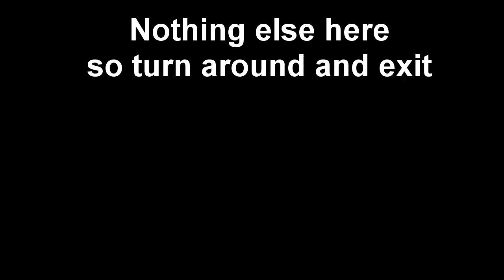Honkai Star Rail - Signs of the Fragmentum 3 | WUBBABOO LOCATIONS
Where to find all 5 of the Wubabboo during the 'Signs of the Fragmentum' Adventure Mission on Difficulty 3.

I suggest bringing one Quantum character and one Ice character to deal with the enemies in between searching for the Wubbaboos.

Timestamps:

[00:00] Start
[00:26] Wubabboo location 1
[00:39] Wubabboo location 2
[01:05] Wubabboo location 3
[01:42] Wubabboo location 4
[02:37] Wubabboo location 5